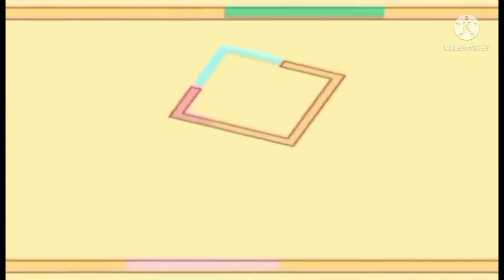SURPRISED BIRTHDAY#how i surprise my Nanay on her birthday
Hello po mga Ka Heart nandito muli ang inyong lingkod upang ibahagi ang simpleng Surpresa para sa kaarawan ng Aming Butihing Ina.
Malayo man tayo kaya nating iparamdam na sila ay mahalaga kahit sa maliit na gawa.
Dito matutunghayan natin ang Paghatid ng Surpresa sana magustuhan ninyo.